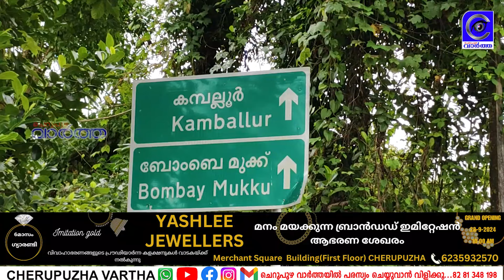റോഡരികിൽ കൈവരിയില്ലാത്തത് അപകട ഭീഷണി ഉയർത്തുന്നു